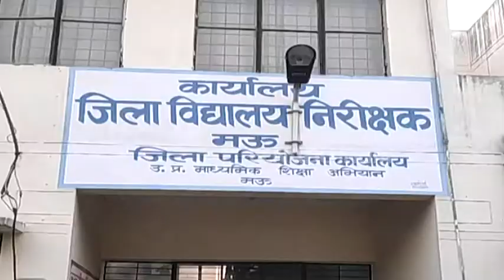वर्ल्ड रीमेंम्बरेंस डे : नहीं सुधरे हम और आप, तो हर तीन मिनट में जाएगी एक की जान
जालौन : जिले में वर्ल्ड रीमेंम्बरेंस-डे के मौके पर सड़क दुर्घटनाओं में अपनी जान गवां चुके लोगों को श्रद्धांजलि दी गई.  इसके साथ ही परिवहन विभाग की ओर से कैंडल मार्च निकाल कर यातायात नियमों का पालन करने के लिए लोगों को जागरूक किया गया. इसमें डीएम एसपी और परिवहन विभाग सहित एनसीसी कैडेट्स ने बढ़-चढ़ कर हिस्सा लिया.